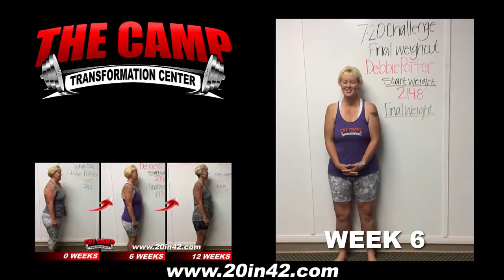Thousand Oaks Fitness 12 Week Challenge Result - Debbie Potter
We will now check the result of Debbie's 12 week weight loss challenge!